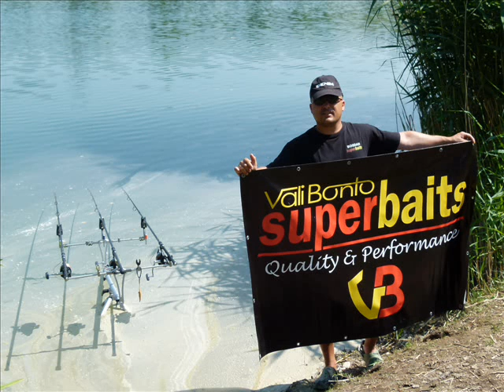Belachan superbaits 07 2013